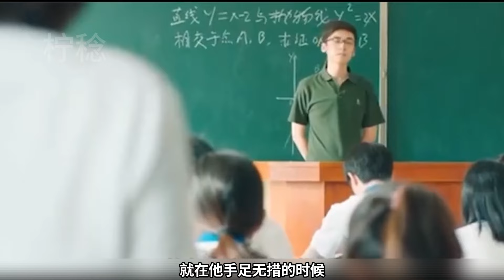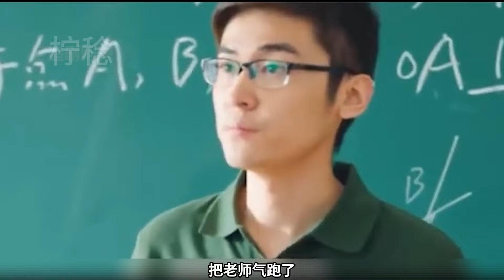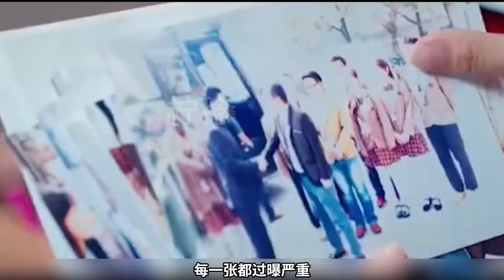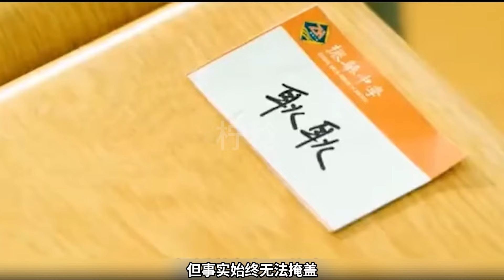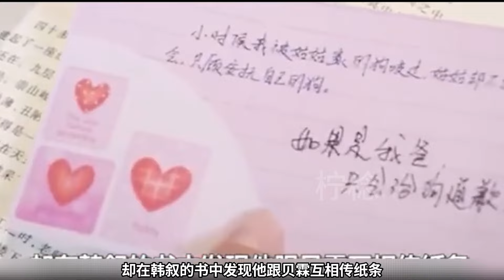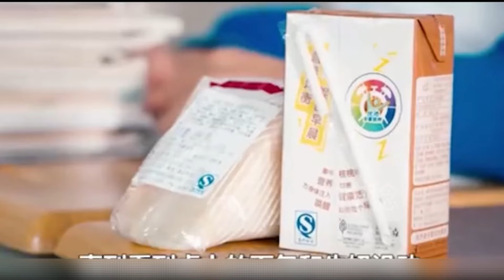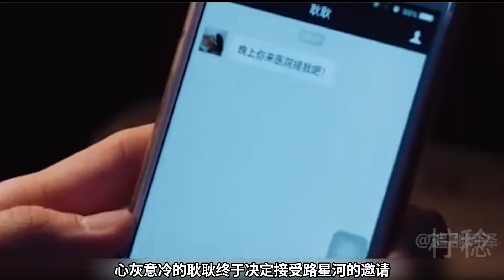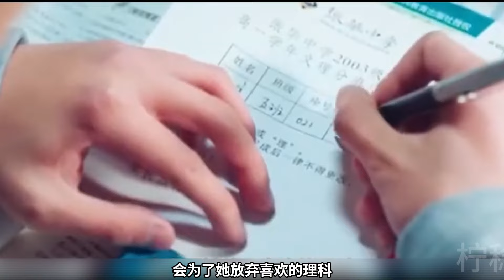一口氣看完《最好的我們》！播出七年熱度不減，廢柴少女戀上陽光學霸，耿耿餘淮相互救贖！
讲述了意外进入振华高中的普通学生耿耿和“学霸”余淮成为了同桌，他们共同成长，经历分离又重逢的一系列故事。